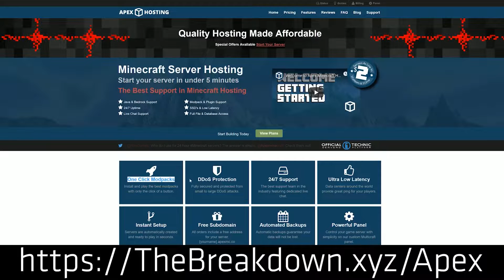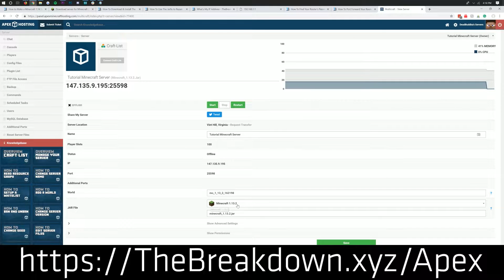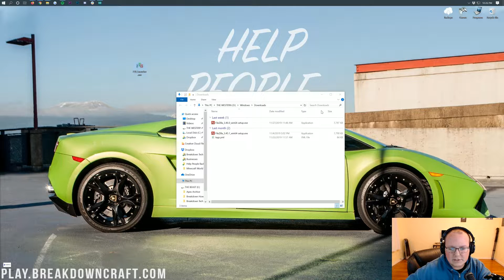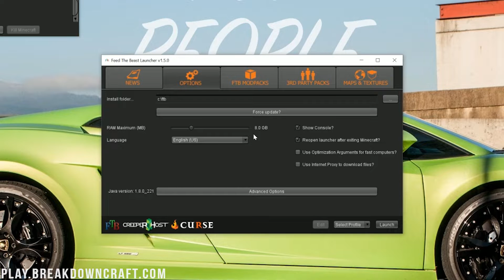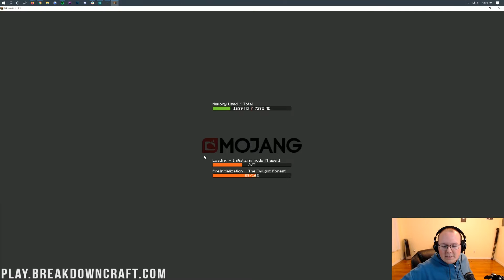How To Download & Install FTB Ultimate Reloaded without Twitch (FTB Launcher!)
This video is a complete guide on how to download and install FTB Ultimate Reloaded without Twitch. This is done using the FTB Launcher. What is the FTB Ultimate Reloaded modpack? Well, it is based on the original FTB Ultimate modpack, and it has a bit of everything with tech aspects, magic aspects, and even farming/herbalism aspect. Thus, FTB Ultimate Reloaded is for everyone no matter what kind of Minecraft modpack you prefer. Thus, let’s go ahead and jump right on into how to download and install FTB Ultimate Reloaded!

Start your FTB Ultimate Reloaded server with Apex Minecraft Hosting in just a few clicks!

About this video: In this video, we show you exactly how to download & install FTB Ultimate Reloaded in Minecraft. From where to download FTB Ultimate Reloaded to how you can get all of the mods included with FTB Ultimate Reloaded setup and running in Minecraft, we really do cover it all. FTB Ultimate Reloaded is a kitchen sink type modpack meaning it has a little bit of everything. It’s based on the original FTB Ultimate, which is actually one of FTB’s original modpacks. It’s a really cool modpack with a ton of features, so let’s go ahead and jump right on into how to download and install FTB Ultimate Reloaded in Minecraft!

First and foremost, we need to download the FTB Launcher. In the past few months FeedTheBeast has moved all of their modpacks to their own launcher. This includes FTB UltimateReloaded. You can find the official download link for the Feed The Beast launcher in the description above. Once you are there, click the green ‘Download’ button under the windows section. This will download the FTB Ultimate Reloaded launcher instantly.

Now, we need to install the FTB Launcher. Doing this is super easy to. Just double-click on the file you downloaded. This will open up a dialogue box that says ‘First Run’. Click ‘Apply’ here, and the launcher will start installing. Once it is done it will open automatically, and we can move on to adding FTB Ultimate Reloaded to Minecraft!

This process is actually pretty simple to. The first step is downloading FTB Ultimate Reloaded. You can do this by clicking the ‘FTB Modpacks’ button in the top center and scroll down until you see ‘FTB Ultimate Reloaded’. Once you do, click on it, and then, click on the ‘select profile’ drop-down in the bottom right. Click on ‘Create Profile’ and a pop-up box will appear. Here you want to enter your Minecraft login information. The same login information that you use to login to the default Minecraft launcher. After you enter in your login info, click ‘Add’. Click on the Select Profile drop down again, and you will see your profile. Click that, and click the ‘Launch’ button to the right of the drop down box. At this point, FTB Ultimate Reloaded begin downloading.

Once the download is finished, FTB Ultimate Reloaded will start installing. Now, you may run into issues during the start-up process, and if you do, no worries. Just add more RAM to FTB Ultimate Reloaded using the ‘Options’ tab at the top of the FTB Launcher. After doing that, go pack to the Modpacks tab, reselect FTB Ultimate Reloaded if you need to, and click ‘Launch’ in the bottom right. FTB Ultimate Reloaded will now open up!

And there you have it! That is how to download and install FTB Ultimate Reloaded in Minecraft. It really helps us out, and it means a ton to me. Thank you very, very much in advance!